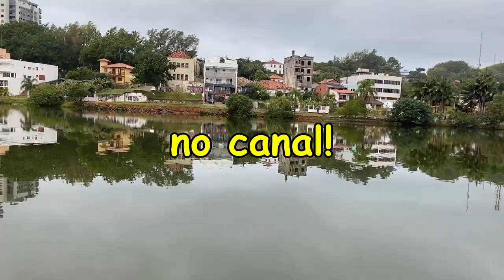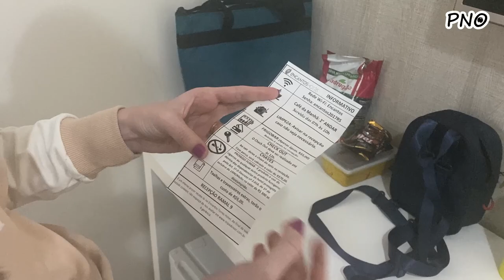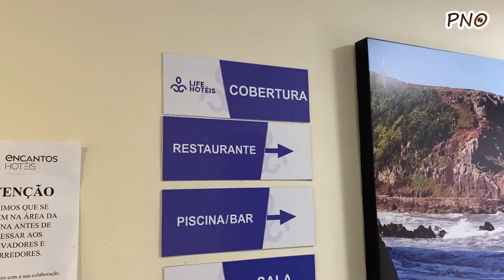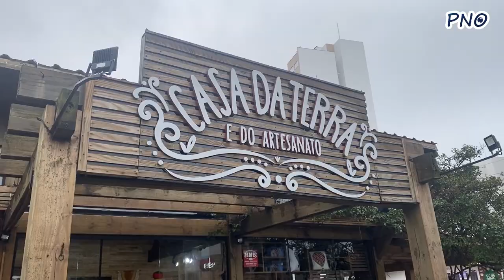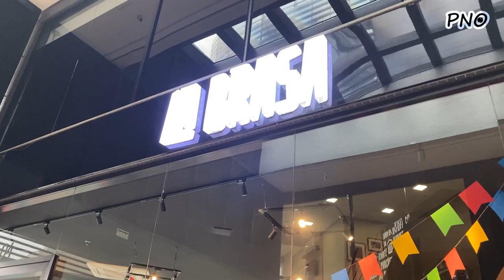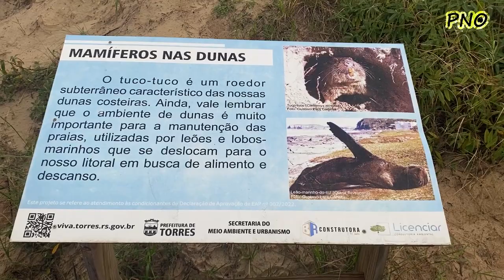O QUE FAZER EM TORRES | VALE A PENHA CONHECER?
EDIÇÃO : @olobinhoo